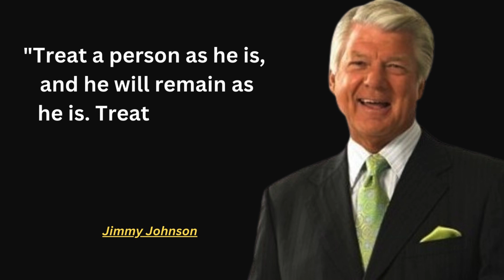Championing Greatness: Wisdom Unleashed – Jimmy Johnson Quotes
Jimmy Johnson, known for his success in American football as both a coach and a television commentator.

This collection encapsulates the motivational brilliance of Jimmy Johnson, a legendary figure in American football. From coaching triumphs to life philosophies, Johnson's quotes resonate with the spirit of success, resilience, and the pursuit of greatness. Each quote is a nugget of wisdom that transcends the football field, offering universal insights into leadership, determination, and the courage to go beyond the ordinary. Immerse yourself in Johnson's transformative words and let them ignite the spark of motivation within.